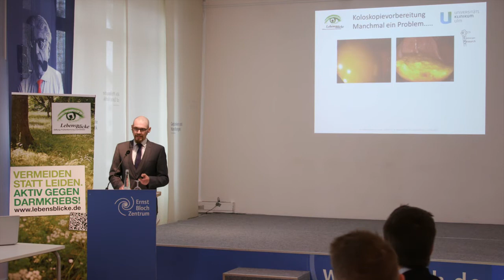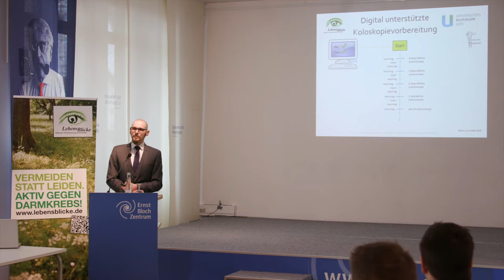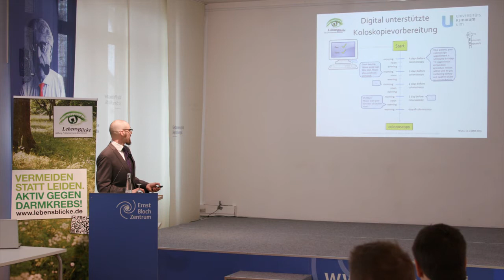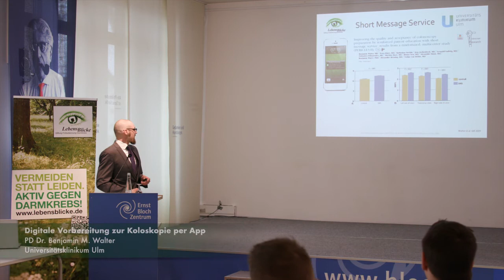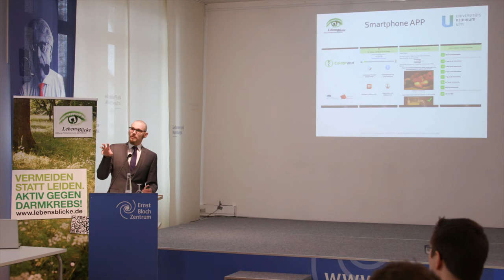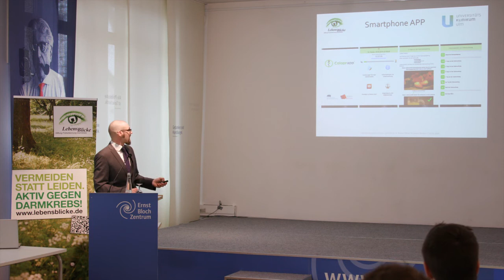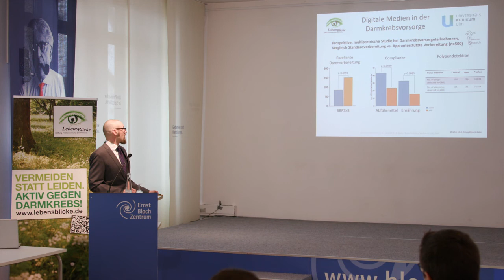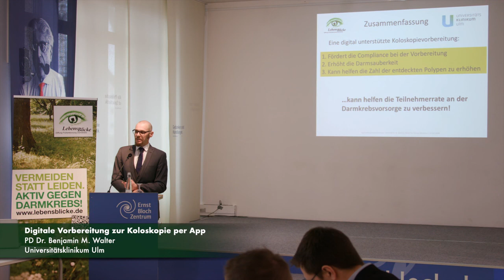2020-02-27 LebensBlicke Vortrag Dr. Walter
Digitale Vorbereitung zur Koloskopie per App
PD Dr. Benjamin M. Walter
Universitätsklinikum Ulm